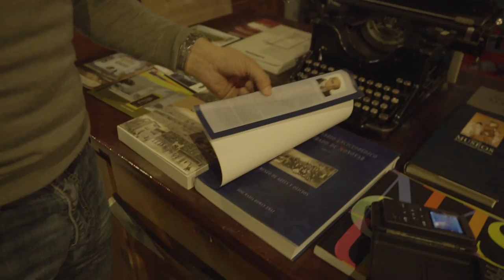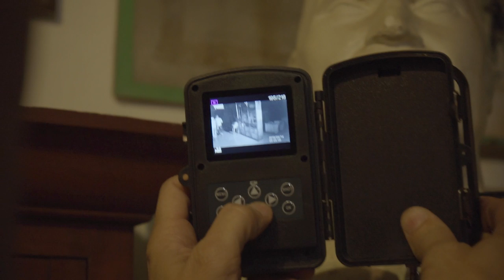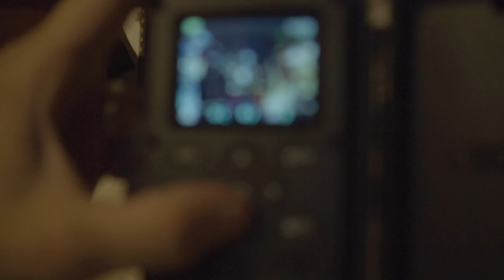[Extra] Investigación Paranormal, Secuencia inédita con Pedro Amorós.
Especialmente para vosotros los suscriptores os traigo esta secuencia completa y sin editar con Pedro Amorós en la investigación del museo y que por diversas causas no he utilizado.
Me gustaría saber si este material “extra” os gusta para complementarlo con los demás vídeos.
Equipo obtención:
-Cámara automática visión nocturna
-iRig Para conectar micros de estudio a iPad, iPhone
-Microfono utilizado por Pedro Amorós

Gracias!!!🙏🏼